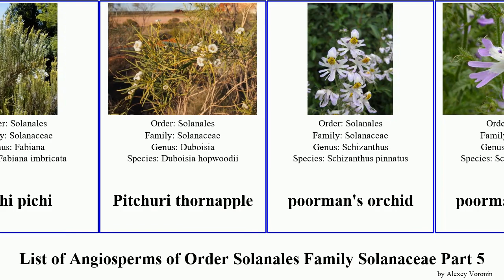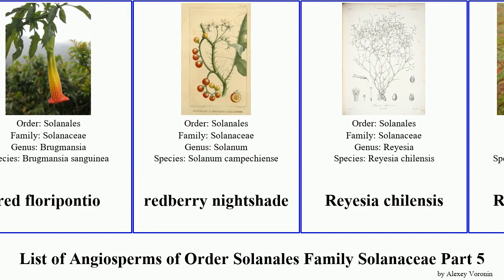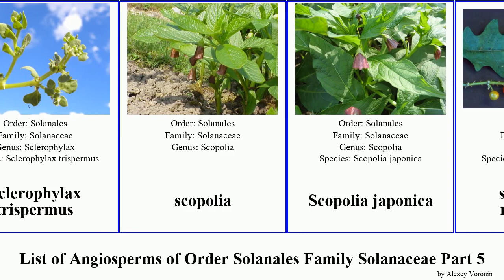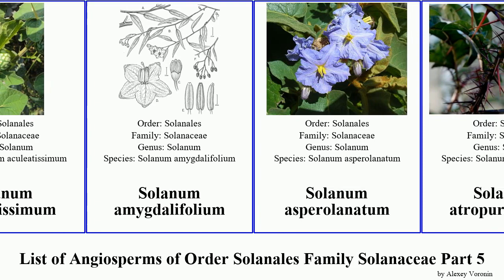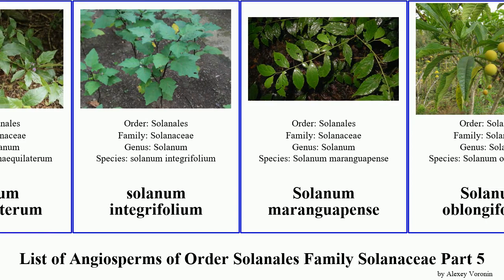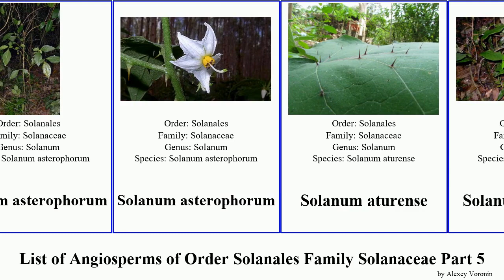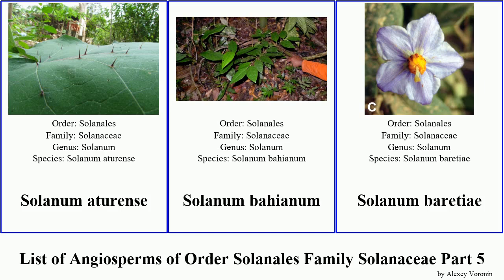List of Angiosperms of Order Solanales Family Solanaceae Part 5 solanum nightshade schizanthus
Physalis subglabrata
Physalisastrum
Physochlaina
Physochlaina orientalis
Physochlaina physaloides
pichi pichi
Pitchuri thornapple
poorman's orchid
potato
Potatoe
potatotree
Puerto Rico raintree
purple African nightshade
purple cestrum
pygmy groundcherry
raintree
red floripontio
redberry nightshade
Reyesia chilensis
Rock nightshade
rocoto
sacred thorn-apple
Salpiglossideae
Salpiglossis
Schizanthoideae
Schizanthus litoralis
Schizanthus grahamii
Schizanthus parvulus
Schizanthus × wisetonensis
Sclerophylax spinescens
Sclerophylax trispermus
scopolia
Scopolia japonica
scrambling nightshade
seaside petunia
Serpentine Hill raintree
sharpleaf groundcherry
showy chalicevine
shrubby nightshade
silverleaf nightshade
Small-flowered Nothocestrum
smallflower groundcherry
sodaapple nightshade
Solandra guttata
Solandra longiflora
Solandra maxima
Solandreae
Solanoideae
Solanum aculeatissimum
Solanum amygdalifolium
Solanum asperolanatum
Solanum atropurpureum
Solanum brachyantherum
Solanum campylacanthum
Solanum chenopodioides
Solanum chrysotrichum
Solanum densevestitum
Solanum diversifolium
Solanum dulcamaroides
Solanum glomuliflorum
Solanum granuloso-leprosum
Solanum heterantherum
Solanum inaequilaterum
solanum integrifolium
Solanum maranguapense
Solanum oblongifolium
Solanum palinacanthum
Solanum pittosporifolium
Solanum pseudosycophanta
Solanum quadriloculatum
Solanum reflexiflorum
Solanum sanchez-vegae
Solanum subumbellatum
Solanum abutiloides
Solanum achorum
Solanum africanum
Solanum amblymerum
Solanum ambosinum
Solanum arboreum
Solanum argenteum
Solanum argentinum
Solanum aspersum
Solanum asperum
Solanum asterophorum
Solanum aturense
Solanum bahianum
Solanum baretiae
Solanum bonariense